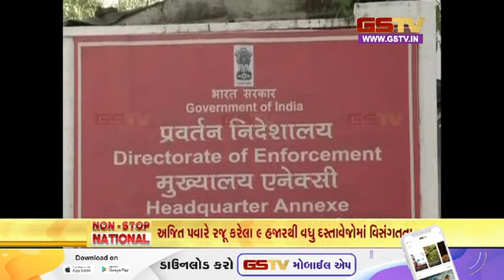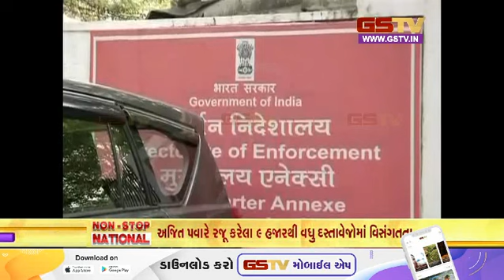નોન સ્ટોપ નેશનલ | 10-10-2023 | Gstv Gujarati News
ઈઝરાયેલ યુદ્ધ મુદ્દે પીએમ મોદીએ નેતન્યાહુ સાથે ફોન પર વાતચીત કરી
કેસીઆર પુત્રને મુખ્યમંત્રી બનાવવા માંગે છેઃ અમિત શાહ
લાલકૃષ્ણ અડવાણી પ્રમાણે ભાજપની લેબોરેટરી ગુજરાત નહિ પરતું એમપી છેઃ રાહુલ ગાંધી
મધ્યપ્રદેશમાં મૃત વ્યક્તિનો ઈલાજ કરી પૈસાની ચોરી કરાય છે: રાહુલ ગાંધી
કોંગ્રેસની ચૂંટણી સમિતિની બેઠક બાદ ઉમેદવારોના નામ નક્કી થશેઃ ગેહલોત